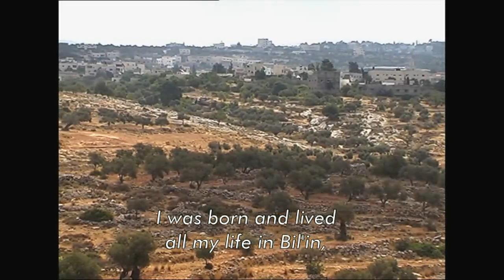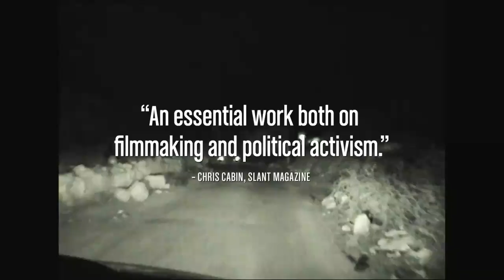Official 5 Broken Cameras Trailer [HD]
The first-ever Palestinian film to be nominated for best Documentary Feature by A.M.P.A.S®, the critically-acclaimed 5 BROKEN CAMERAS is a deeply personal, first-hand account of life and non-violent resistance in Bil'in, a West Bank village surrounded by Israeli settlements. Shot by Palestinian farmer Emad Burnat, who bought his first camera in 2005 to record the birth of his youngest son, Gibreel, the film was co-directed by Burnat and Guy Davidi, an Israeli filmmaker. Structured in chapters around the destruction of each one of Burnat's cameras, the filmmakers' collaboration follows one family's evolution over five years of village upheaval. As the years pass in front of the camera, we witness Gibreel grow from a newborn baby into a young boy who observes the world unfolding around him with the astute powers of perception that only children possess.  Burnat watches from behind the lens as olive trees are bulldozed, protests intensify and lives are lost in this cinematic diary and unparalleled record of life in the West Bank. 5 BROKEN CAMERAS is a Palestinian-Israeli-French co-production.

A Kino Lorber Release.